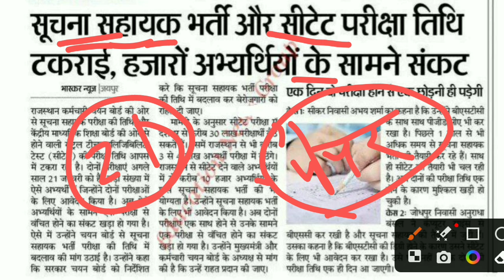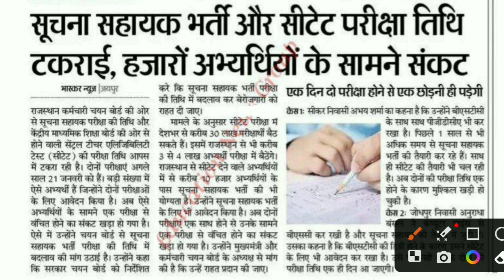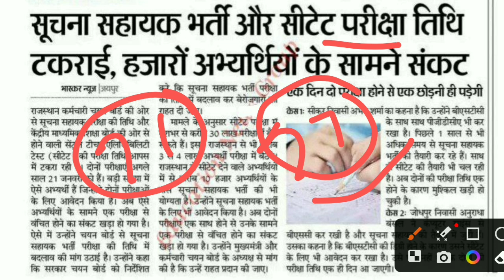suchana sahayak exam date|suchana sahayak exam postponed|information assistant|suchana sahayak news